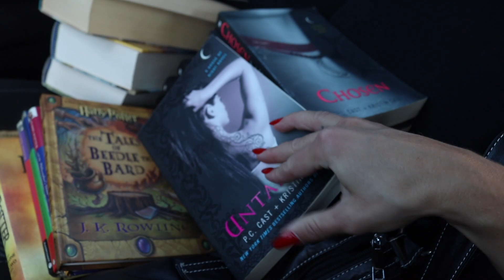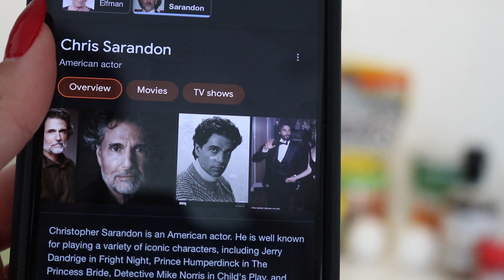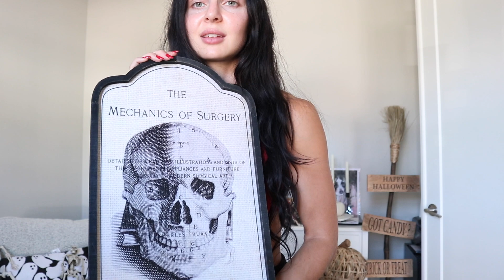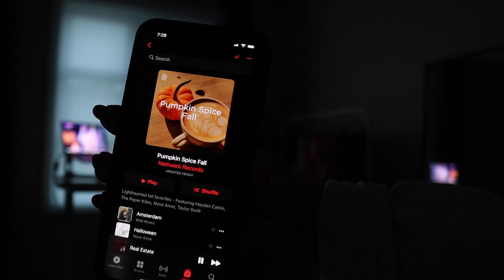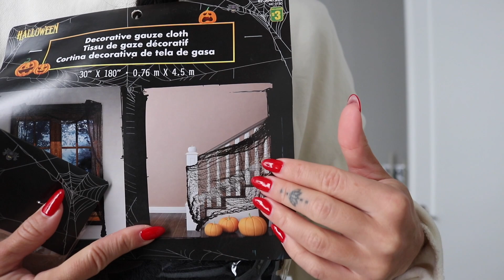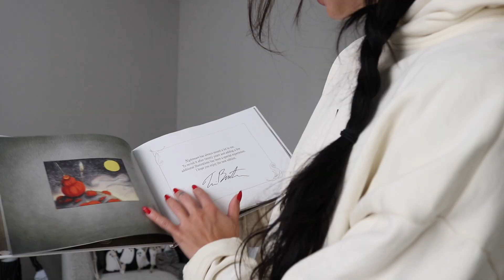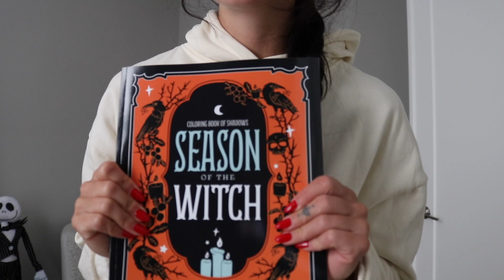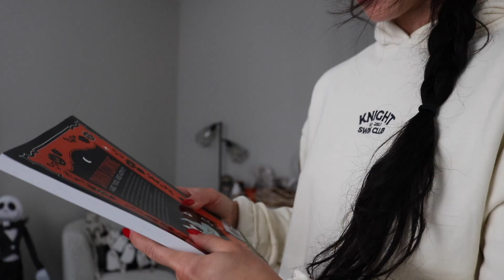🍂 fall vlog: halloween decor shopping + baking pumpkin bars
ps. I know the recipe online says "healthy" pumpkin bars and I am sorry if that is triggering! I wanted something my bf and I could have for breakfast instead of a dessert.

links
nightmare before christmas book
witchy colouring book
amazon skeletons

Filming camera